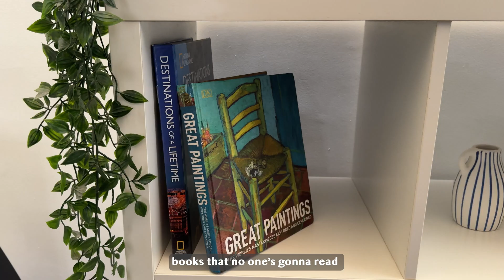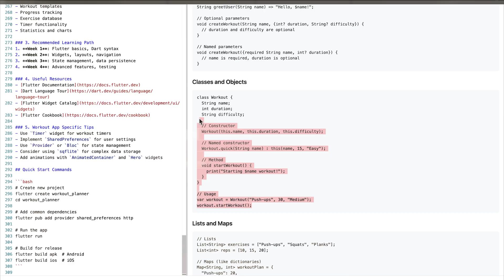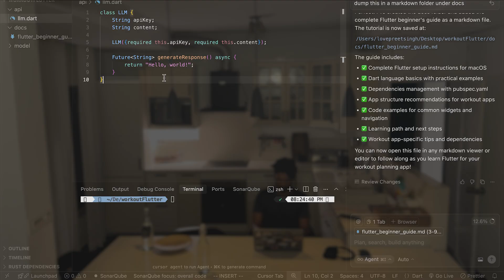How to learn new tech stacks/languages quickly using AI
This video is a short to the point video on
- how you should learn things in 2025 provided you have indepth knowledge of CS fundamentals
- how to build things quickly after you have learnt core CS
- how to use AI for your favour
- how not to use AI
- doesn't matter which language you are learning, always understand their debuggers working and logging